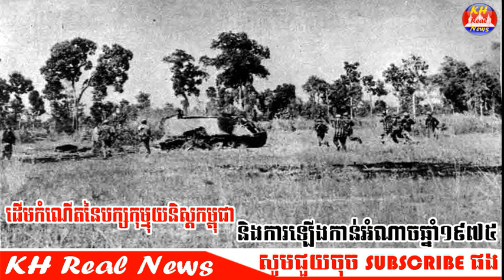ដើមកំណើត​នៃ​បក្ស​កុម្មុយនិស្ត​កម្ពុជា និងការឡើងកាន់អំណាចឆ្នាំ១៩៧៥ ដោយ សេង ឌីណា rfi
សូមអរគុណសំរាប់ការគាំទ្រ !